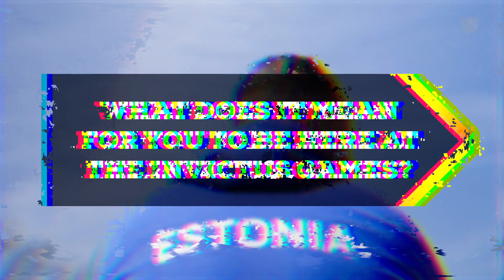Competitor Portet: Madis Pori (EST)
The Invictus Games The Hague 2020